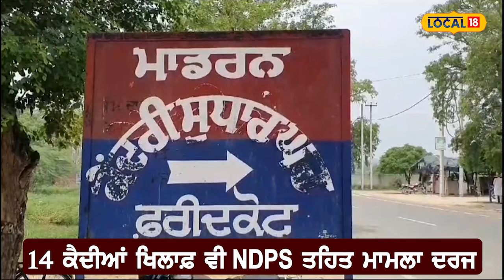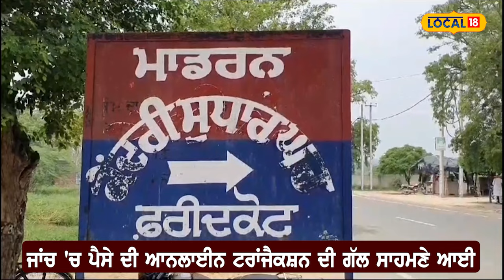Punjab Jails report: 40 ਫ਼ੀਸਦ ਕੈਦੀ ਡੋਪ ਟੈਸਟ 'ਚ ਫੇਲ, ਜੇਲ੍ਹ ਵਾਰਡਨ ਨੂੰ ਕੀਤਾ ਗ੍ਰਿਫਤਾਰ |Faridkot